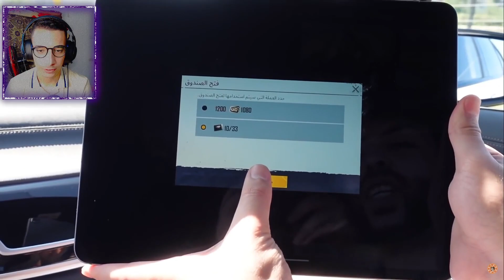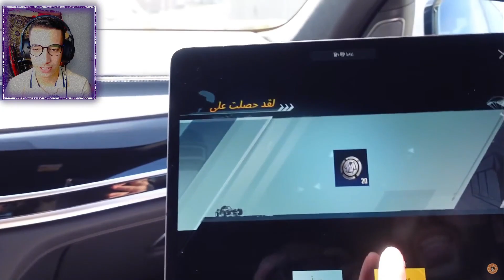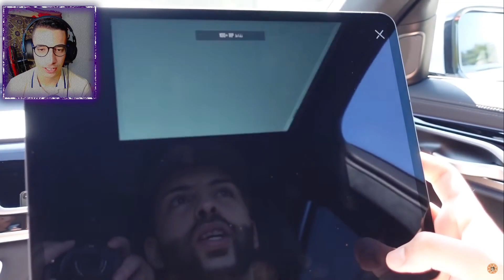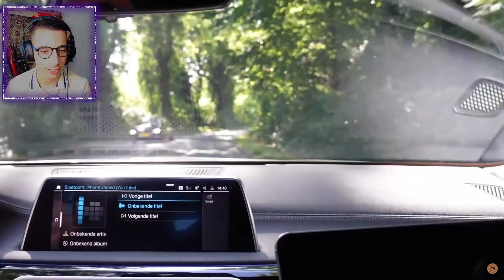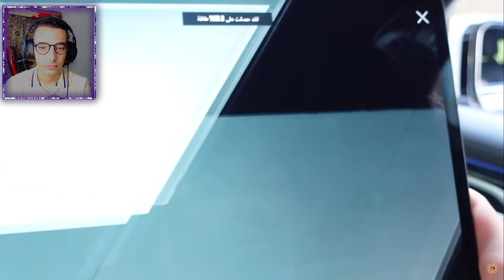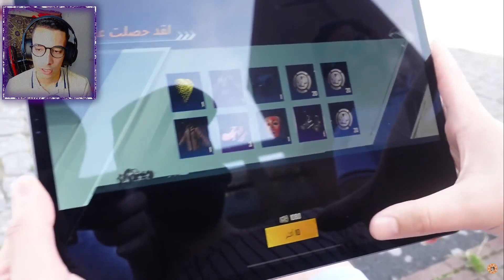ردة فعلي على تفتيح الصناديق بسيارة اترو الجديدة !! ببجي موبايل 😱🔥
ردة فعلي على تفتيح الصناديق بسيارة اترو الجديدة !! ببجي موبايل 😱🔥 pubg mobile

إنستاقرام :

لا تنسى الصلاة على الحبيب محمد